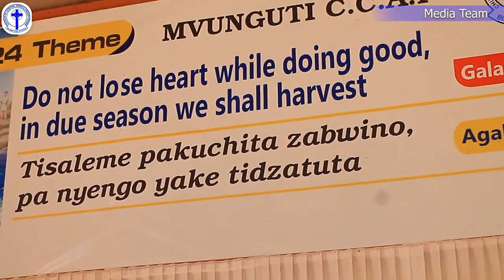Kufunika Kwa Mzimu Oyera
Kutumikira ku Mvunguti CCAP- Machinjiri.